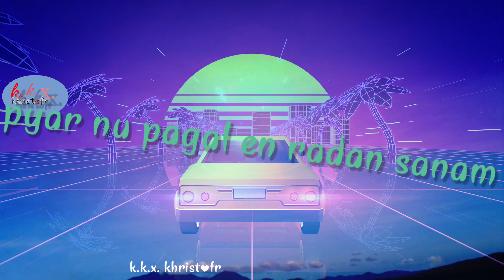new kurukh status video // pyar nu pagal en // part 2 // kurukh nagpuri // kkx khristofr